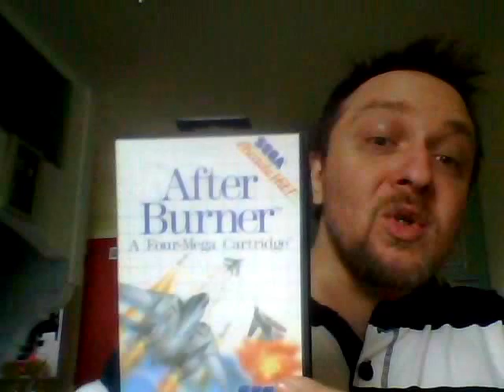colis du jour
J'ai plus de smartphone, alors petit test de video avec la webcam de l'ordi portable :)